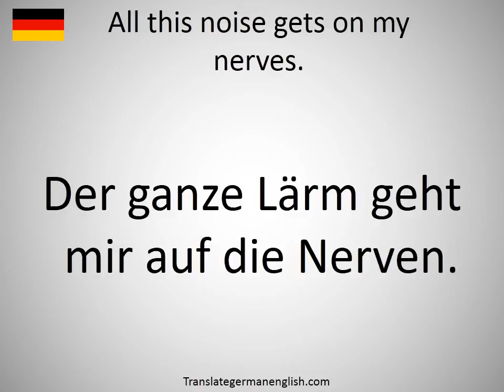How to say All this noise gets on my nerves. in German?